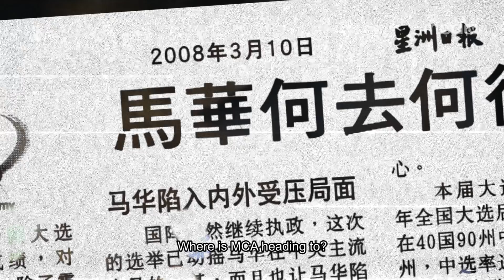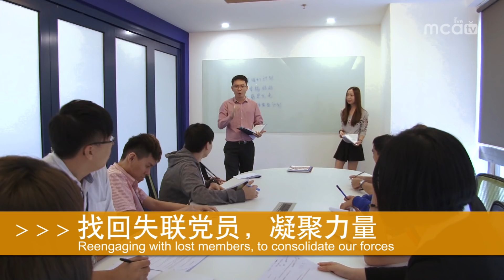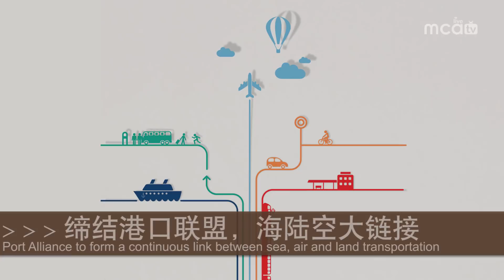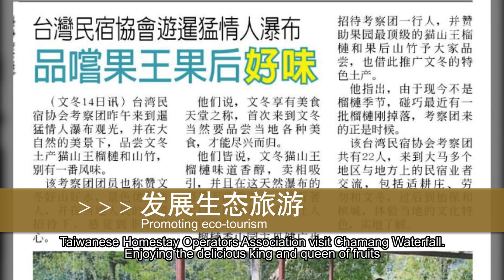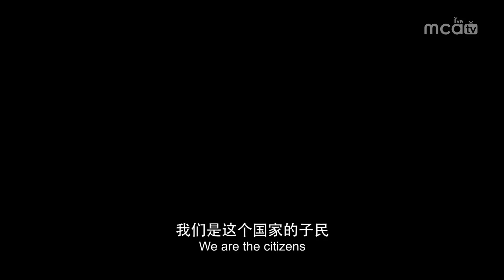我们选择团结奋起，重振马华！We must choose unite, to revitalize the party!